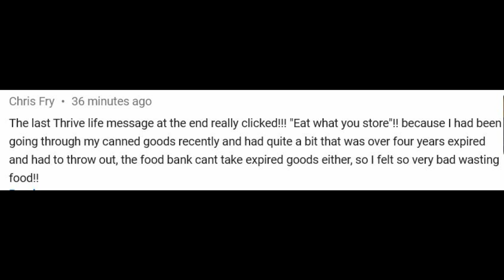Store What You Eat, Eat What You Store.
The Basics of prepping. Store What you Eat - you don't want to have to change your diet when an emergency happens, so store what you normally eat.  Eat What You store - always eat from your food storage to rotate your food and make sure it doesn't good bad before you can eat it.

Shop or become a consultant at our Thrive Life food store.

True Leaf Market. Get heirloom seeds and microgreen kits and supplies.